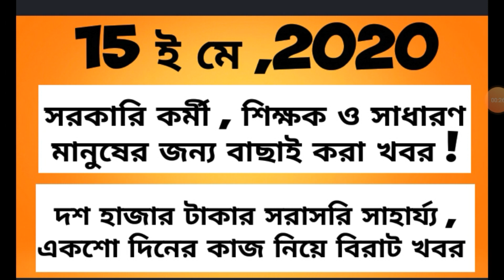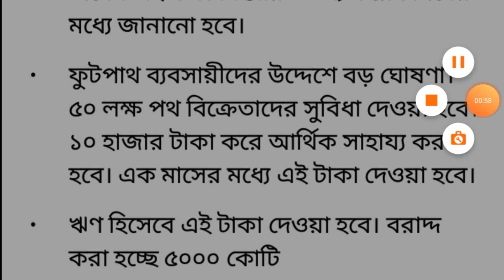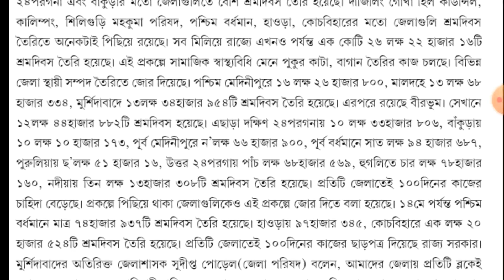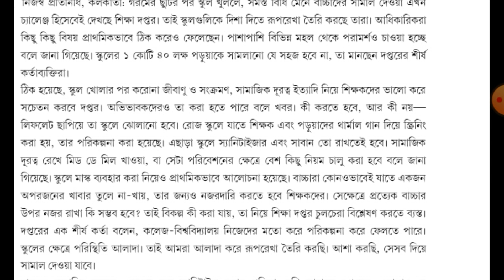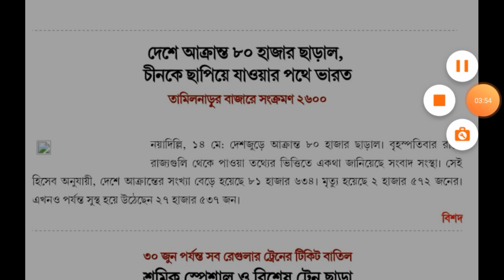15 th May, 2020 News for Govt. Employee, Teachers and Common people..